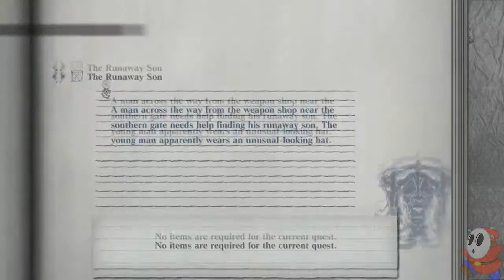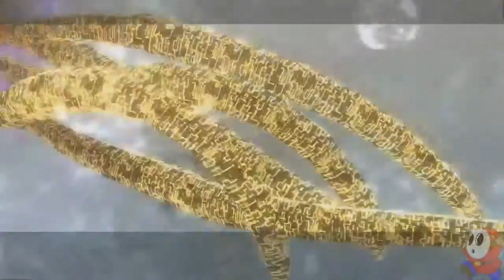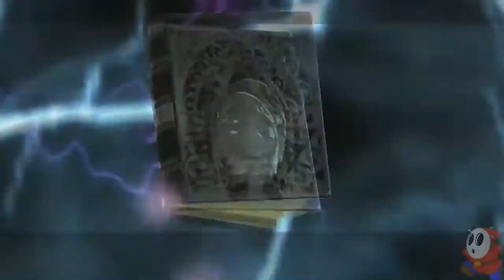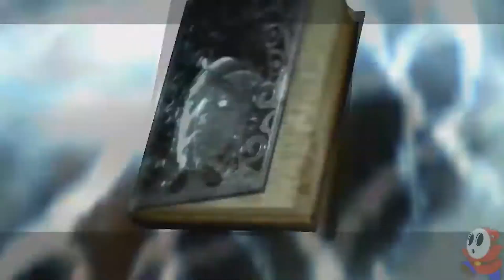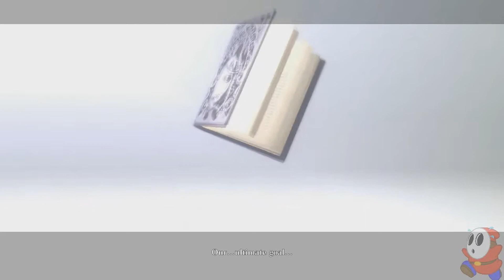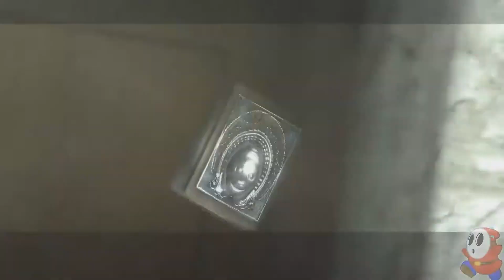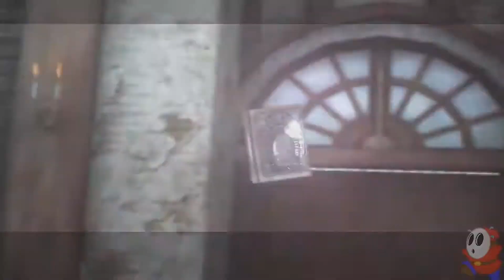Shay plays Nier (PS3) Part 6 Painful goodbye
I wont stop fighting for those i love i cant lose them.